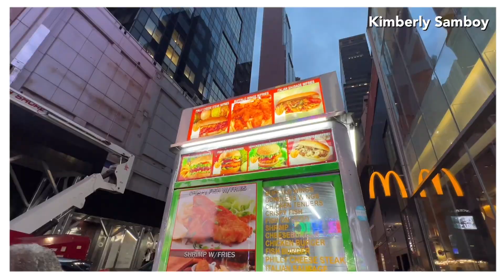TIME SQUARE ⚡️ New York City • Viajando con Kim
Espero te haya encantado el video de hoy y hayas disfrutado conmigo! para mi es un honor  compartir este momento tan especial contigo 💙.

En este canal hago videos nuevos cada semana donde venimos a compartir, entretener y sobre todo aprender juntos.
Hecho en la República Dominicana para que lo disfrutes desde cualquier parte del mundo.